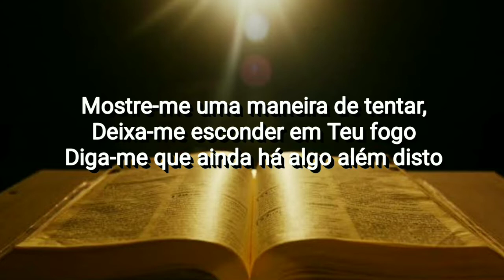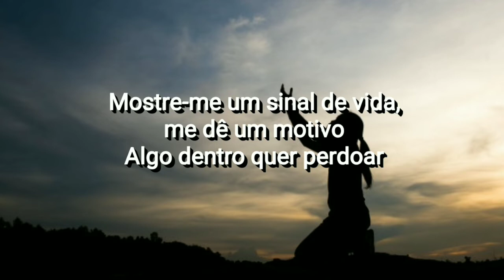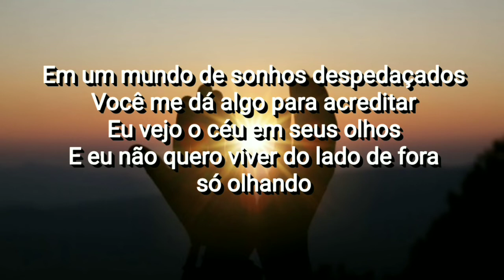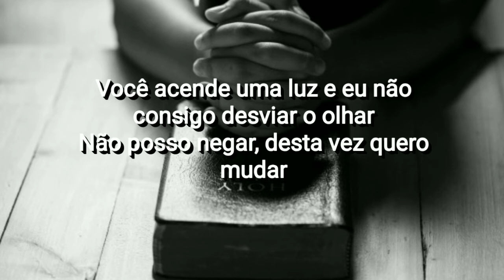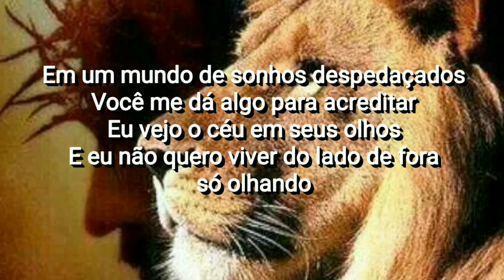The Letter Black - Outside Looking In (Tradução)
The Letter Black, 2013.